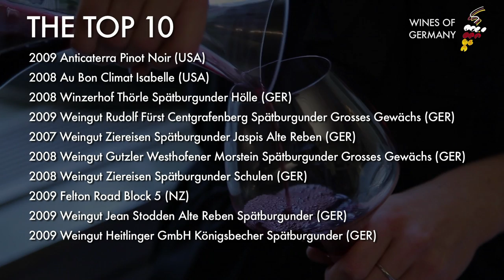International Pinot Noir Tasting, London 2011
German Pinot Noir came up trumps at a recent International Pinot Noir tasting, with seven of the judges top 10 wines coming from Germany. The blind tasting, which was judged by a world-class panel of wine experts including Jancis Robinson MW, Xavier Rousset MS and Peter McCombie MW, was organised by the German Wine Institute and chaired by Tim Atkin MW.

The objective of the tasting was to draw attention to the fact that Germany is the third largest producer of Pinot Noir in the world and to highlight the top quality of German Pinot Noir.

The top-placed German wine was the 2008 Winzerhof Thörle Spätburgunder Hölle from the Pfalz, which came in third position behind Oregon's 2009 Anticaterra Pinot Noir and the Californian 2008 Au Bon Climat Isabelle.

Blind Pinot Noir tasting, London: Ten wine growing nations compete - Germany with seven wines amoung Top10 video: setting the scene for German Pinot Noir

The other top-placed German wines included the 2009 Rudolf Fürst Centgrafenberg Spätburgunder, 2007 Ziereisen Spätburgunder Jaspis Alte Reben, 2008 Gutzler Westhofener Morstein Spätburgunder, 2008 Ziereisen Spätburgunder Schulen, 2009 Jean Stodden Alte Reben Spätburgunder and 2009 Heitlinger GmbH Königsbecher Spätburgunder.

The event was the brain child of Tim Atkin and Hamish Anderson who visited Germany last year and were so impressed by the quality of the Pinot Noirs they tasted that they challenged the German Wine Institute to hold a comparative tasting, pitting German Pinot Noir against some of the world's most revered Pinot Noir producers from Burgundy, New Zealand and Oregon, among others. They then returned to the Rheingau in September this year for a pre-tasting, tasting over 300 German Pinot Noirs in order to select the top 20. The Pinot Noirs from non-German producers were also selected by Tim Atkin, following a recent visit to the International Pinot Noir Celebration in Oregon.

As Steffen Schindler, marketing director for the German Wine Institute, observed: "The UK is one of our major markets abroad for German wine, so it's great to raise the profile of our Pinot Noirs here. In this tasting, German Pinot Noirs outscored New Zealand, Australia, Burgundy, Oregon, Austria and California combined so we hope this will go some way to demonstrating that German Pinot Noirs really can compete with the best in the world for quality!"

The judges that took part in the tasting were: Tim Atkin MW, Hamish Anderson, Jancis Robinson MW, Xavier Rousset MS, Christine Parkinson, Peter McCombie MW, Anthony Rose, Gearoid Devaney MS, Ronan Sayburn, Stephen Brook, Matthew Jukes, Stephan Reinhardt

Stephan Reinhardt is one of the most profiled wine journalists in Germany. He writes for wine publications such as Weinwisser, The World of Fine Wine or Der Feinschmecker, and also for many leading German newspapers such as Süddeutsche Zeitung,  Welt am Sonntag and die tageszeitung.